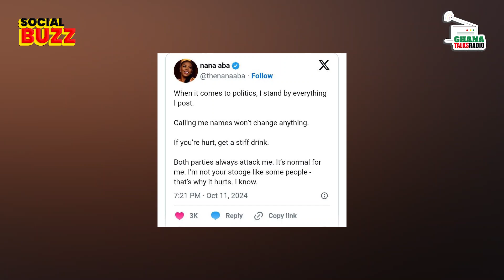Nana Aba Stands Firm in Support of Bawumia's Galamsey Idea, Call Out Fake Prophecies- Arnold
I have a Movie on Galamsey yet to be premiered - Dr. Likee
Nana Aba Anamoah Clap Back at Critics over Support for Bawumia's Galamsey Idea
We Must Call out Pastors for Fake Prophecies - Arnold Baidoo